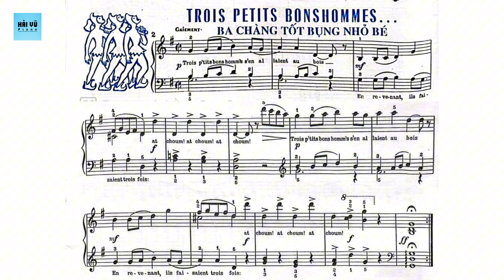#117 Trois petits bonshommes | Essor | Methode Rose 2 | Hải Vũ Piano